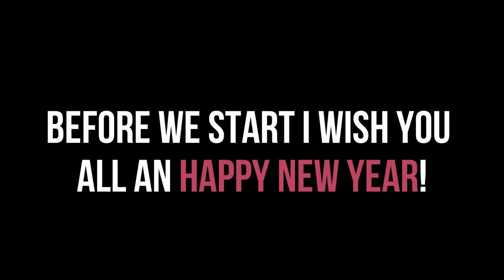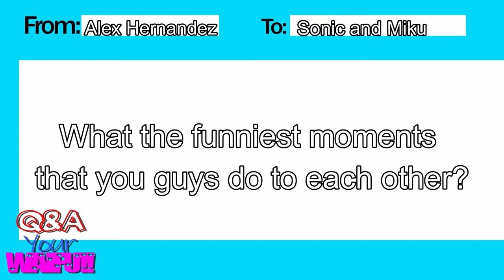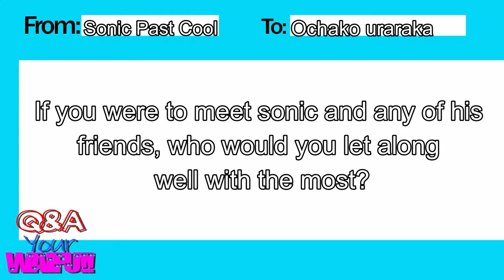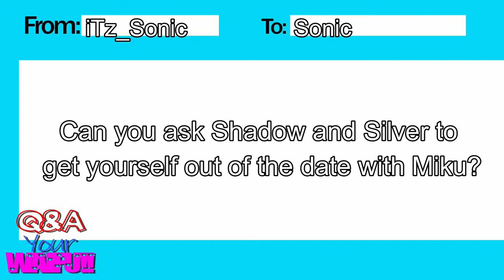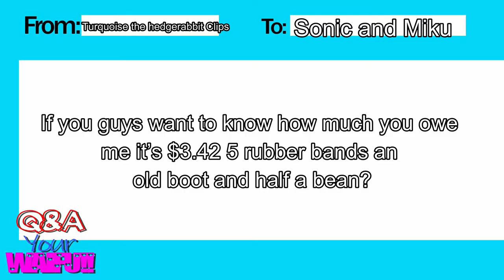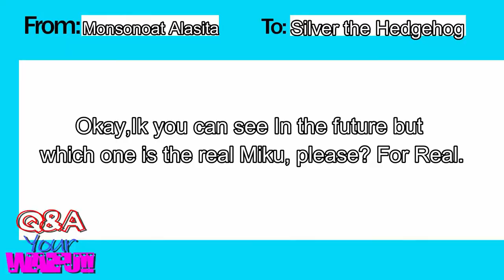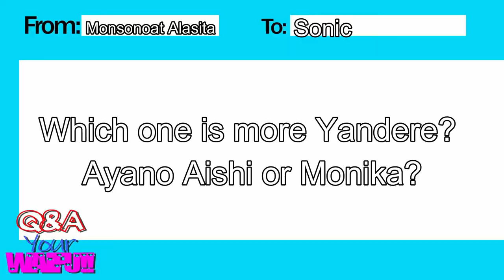Q&A your Waifu Wave 9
After a while i could release a new Q&A

or